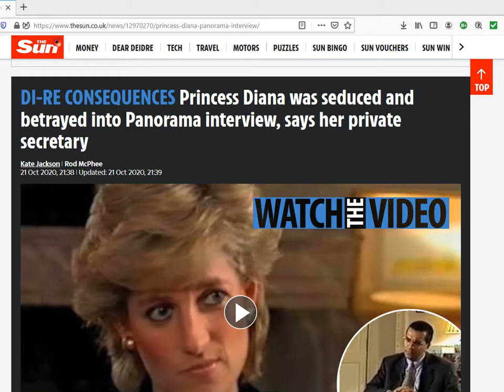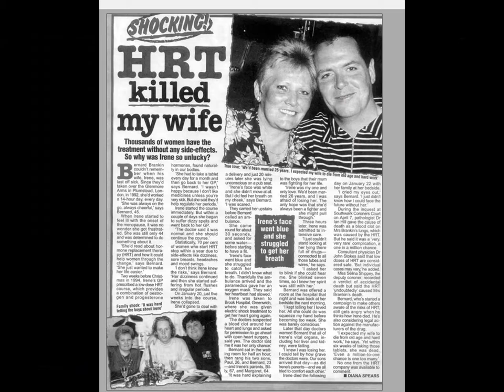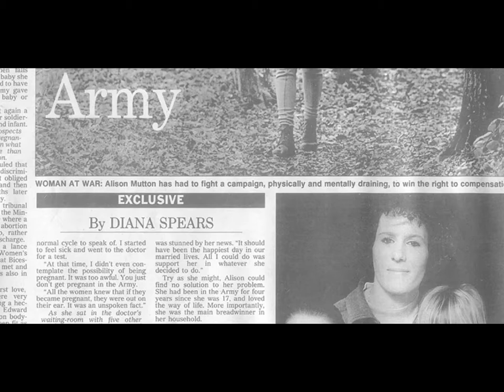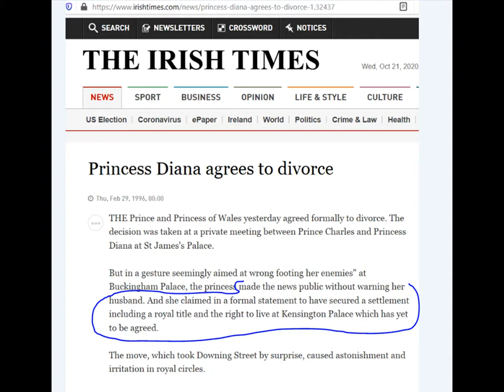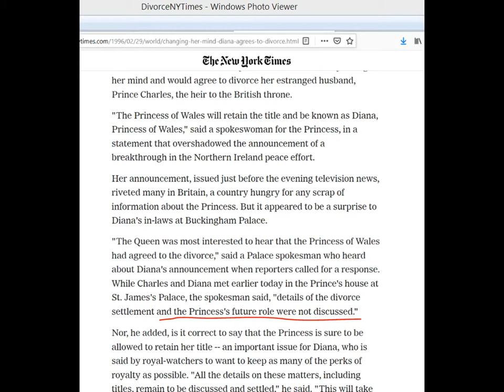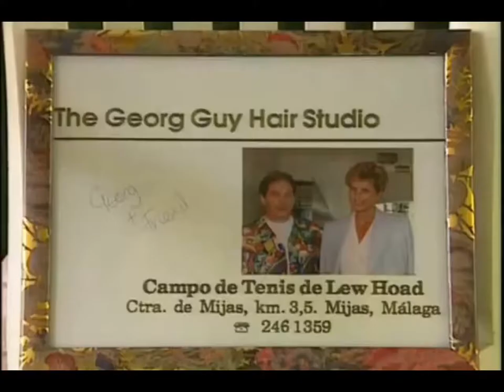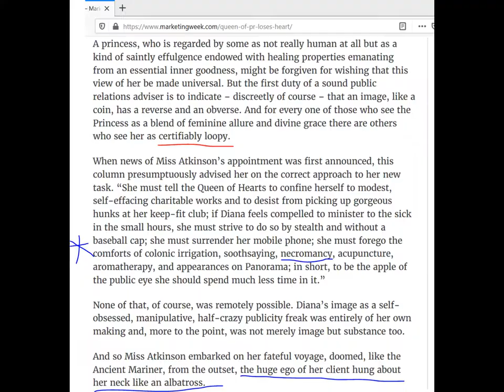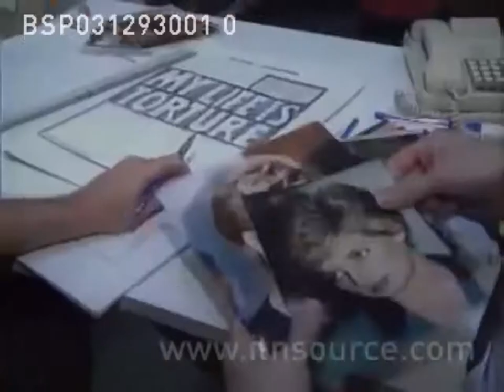🩱💔👸 The KNIVES were out as SOON as the DIVORCE was announced 🩱💔👸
A group of paparazzi claimed to have topless photos of the Princess in Spain. The teardown job on Diana was evident the moment divorce proceedings got underway.

00:00 What I remember at the agency on the night of the interview
04:21 PR for her divorce was a shambles
08:29 The smear campaign started off softly
11:17 The "topless" photo debacle
15:56 She asks the public for "space"